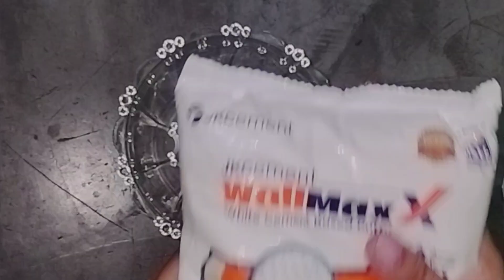Janmashtami Decoration बहुत ही आसान तरीके से बनाएं इतनी सुंदर भगवान जी चौकी | Krishna Chowki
Janmashtami decoration ideas for home. Easy way to decorate krishan chowki at home.

स्वागत है आप सभी का My Art Gallery

बिना किसी clay से भी आप इतनी सुंदर चौकी बना सकते है। यह

बहुत ही आसान तरीके से बनाएं इतनी सुंदर भगवान जी चौकी बनाए और यह बजट फ्रेंडली भी है।
video को पूरा देखे और family or friends ke sath  share भी जरूर करें।

ताकि videos की notification आपको मिलती रहे।

धन्यवाद 😊